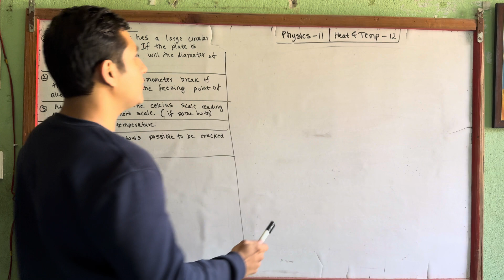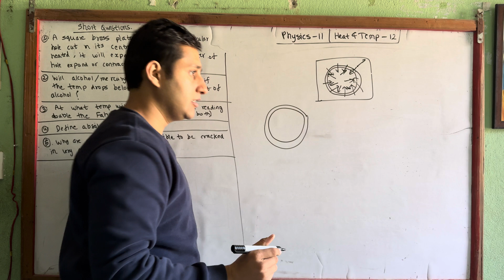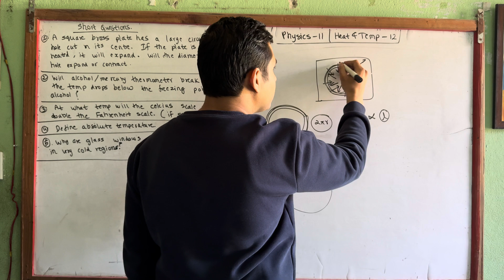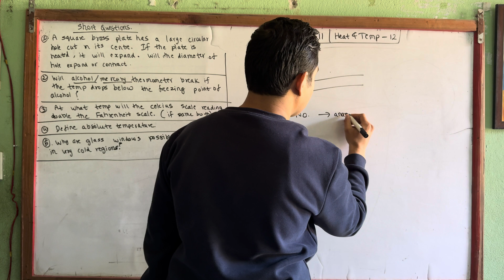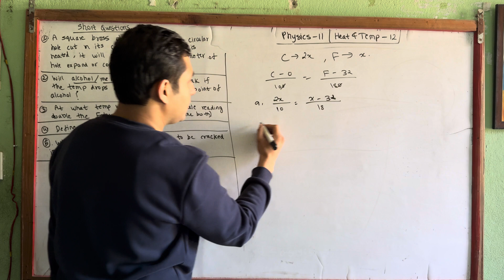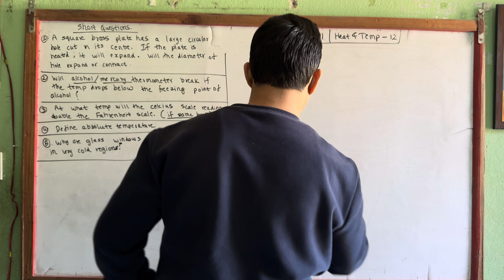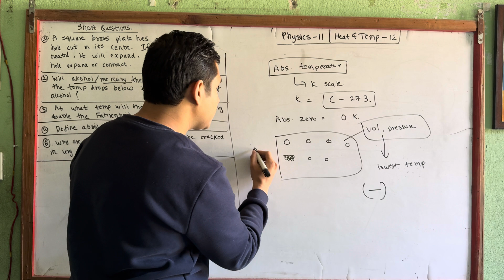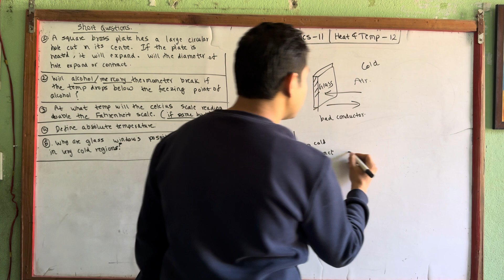1.12 Heat and Temperature || 5 Short Questions || GRADE 11 Physics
1.12 Heat and Temperature ||  5 Short Questions  || GRADE 11 Physics

Grade 11 old is gold solution